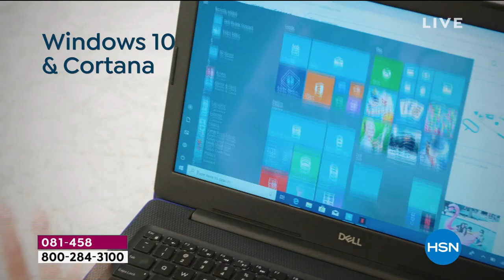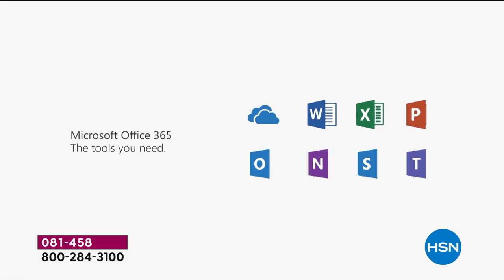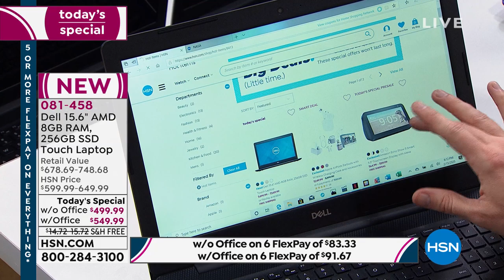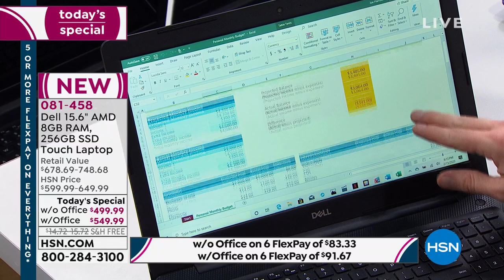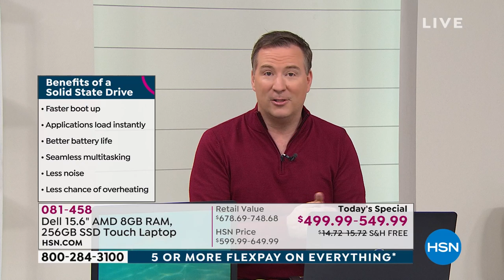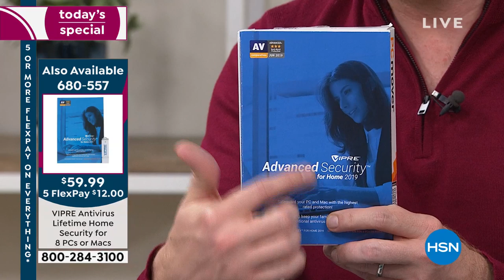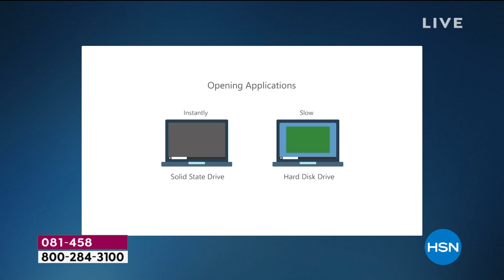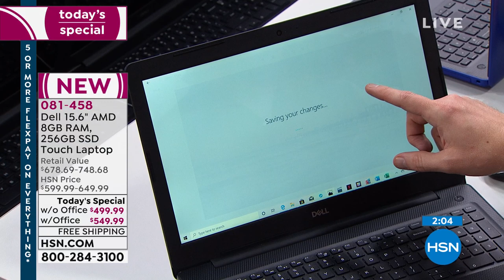Dell 15.6" AMD 8GB RAM, 256GB SSD Touch Laptop w/Office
Upgrade your home computer to a Dell that can do it all. A roomy 256GB SSD gives you plenty of storage for photos, videos and documents. Plus, a powerful AMD processor lets you move seamlessly through multiple programs and browsers.

    Dell Inspiron 15.6" laptop
    AC adapter
    Power cord
    Quickstart guide

Bundled Goodies

    Microsoft Office 365 1year subscription
    PC Lifestyles Software   Services 8 voucher